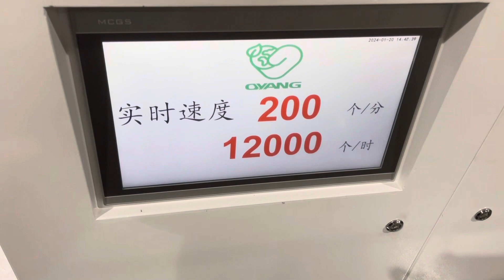200pcs/min| 30mins Fast change bag size! High Speed A220 Twisted Handle Paper Bag Making Machine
200pcs/min| 30mins Fast change bag size! High Speed A220 Twisted Handle Paper Bag Making  Machine